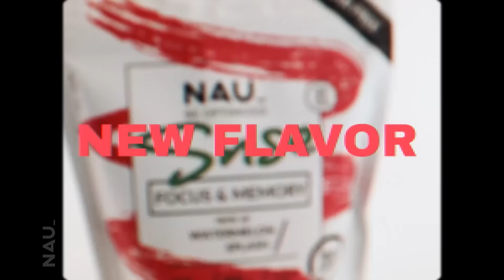With a splash comes the new Nau Snse Watermelon flavor.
With a splash comes our latest flavor. It sure makes your summer complete, with the same great formula and active ingredients as you get in our other Snse products. It’s the sweet summer blockbuster your taste buds can’t stop gushing about.